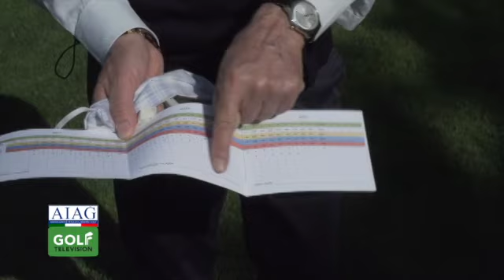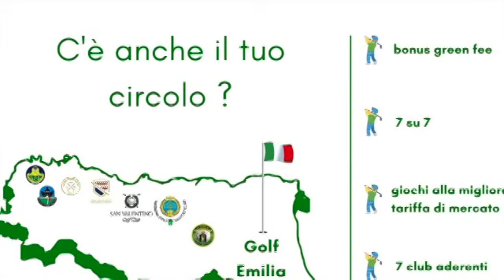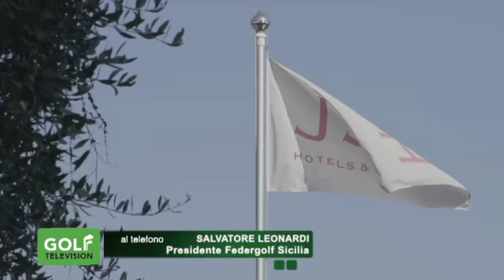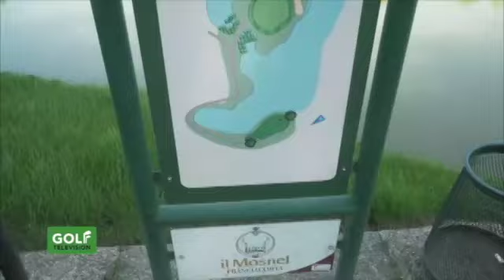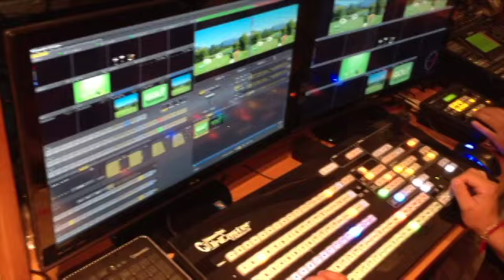Magazine 297 del 25 maggio 2020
Appuntamento IN ANTEPRIMA con GOLF TELEVISION, la trasmissione settimanale dedicata al golf amatoriale visibile come sempre IN CHIARO sulla piattaforma televisiva del digitale terrestre ma anche attraverso il canale You Tube e il nostro sito internet.
In questa puntata collegamenti telefonici in diretta con: ALESSANDRO CARRARA (Direttore Golf del Ducato Parma); FRANCO PIRAS (Golf le Rovedine) e  SALVATORE LEONARDI (Presidente Comitato Sicilia Federgolf).
Inoltre, per il MAESTRO DICE il professionista CARLO ZAPPA, parlando di fondamentali, affronta l'aspetto dell'address; per LE REGOLE DEL GOLF, il Presidente A.I.A.G. ROBERTO BALLINI ci parla delle nuove norme in tema di Covid-19, mentre per LA BUCA DELLA SETTIMANA, in compagnia di ANDREA ZANI, abbiamo giocato al FRANCIACORTA GOLF la buca 11, par 3.
Golf Television, non solo TV, molto di più!